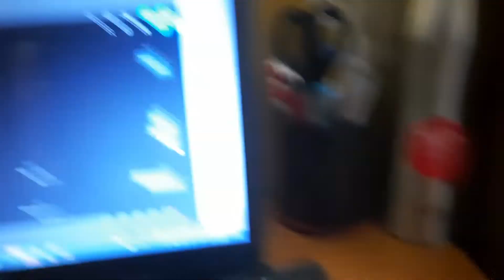Is it official start of monsoon in Kolkata?